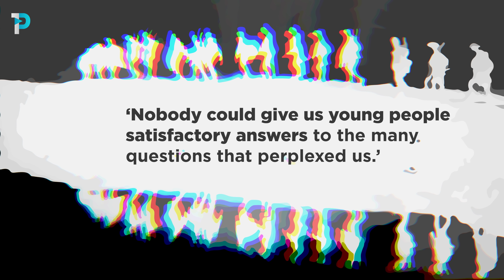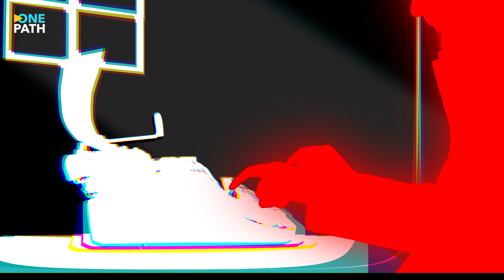From Judaism to Islam | The incredible life of Muhammad Asad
An animation production on the life of Muhammad Asad, author of "The Road to Mecca". An incredible journey from Judaism to Atheism to finally accepting Islam as the truth.

If you enjoy OnePath content, please consider supporting us to grow!